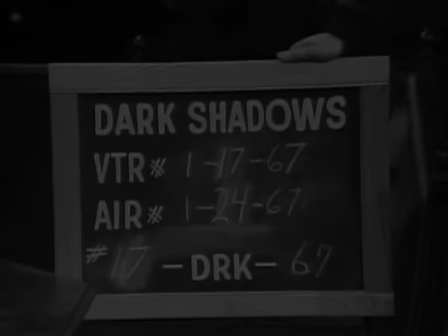DS 152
(1967) Laura uses her powers of persuasion to make Victoria agree to stand aside from her and David. Roger and Elizabeth argue over the settlement of the divorce. The body from Phoenix is positively identified as that of Laura Collins.

Check the about section my my channel for more links, episodes and DS info.